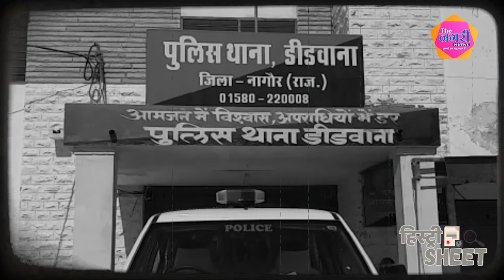कैसे एक कॉलेज का लड़का बना, सबसे खूंखार गैंगस्टर, देखिए Anand pal ( आनंदपाल) का अनसुना "सच"...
आनंदपाल , आनंद पाल , गैंगस्टर, एनकाउंटर , दिनेश एमएन , एमएन दिनेश , नागौर , पुलिस , मुठभेड़ , हीरो , विलेन ,